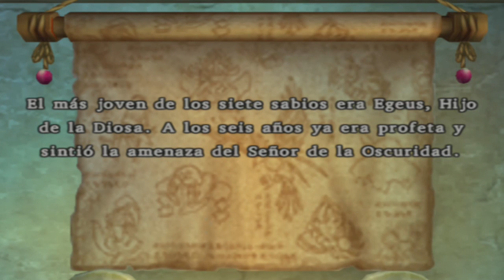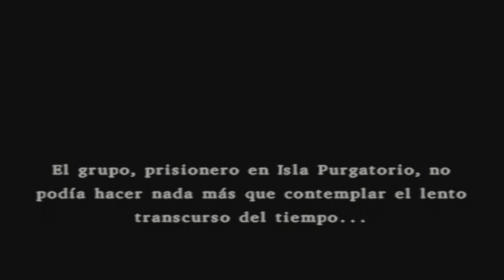Dragon quest VIII; El periplo del rey maldito | Episodio 54 - ¡Encarcelados!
OBJETOS

Elixir elfico [6:45]
Minimedalla [6:50]
Corona de limo [18:00]
Supermusgo [26:50]
Minimedalla [26:55]
Rocio de yggdrasil [27:00]
Hoja de arbol oscuro [27:10]
Baston antimagia [27:20]
JEFES

Sir leopold [35:00]

Nivel: 45
PV: 4260
EXP: 10200
ORO: 0
Objetos: Ninguno